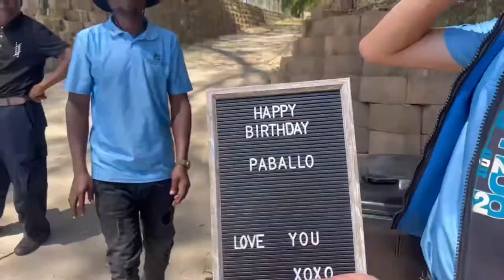jet skiing | birthday vlog | Pont de Val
Hey friends!✨

It’s been a while since I’ve uploaded, but I’ve got a mini vlog for you today.

My boyfriend took me jet skiing for my birthday and I had so much fun!

Musician: @iksonmusic